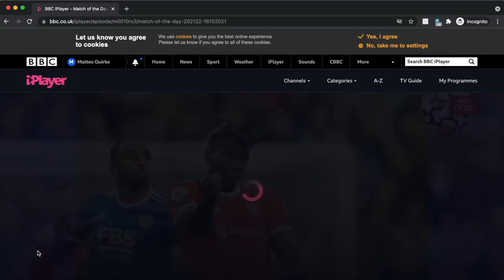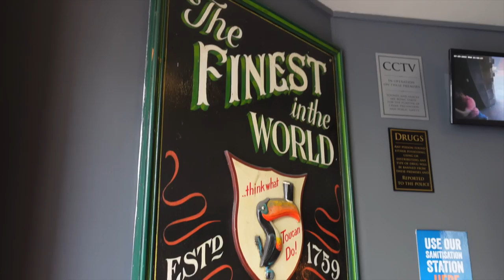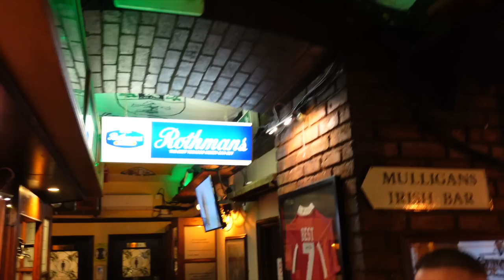Best Guinness in Manchester?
Enjoy lads